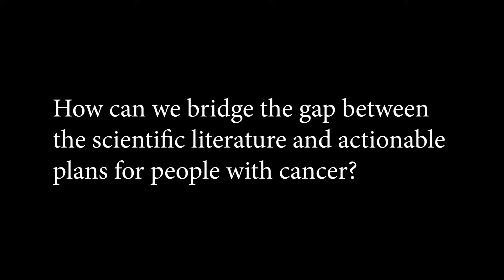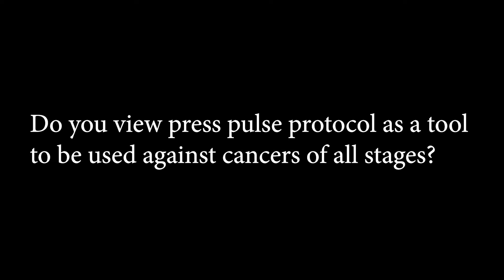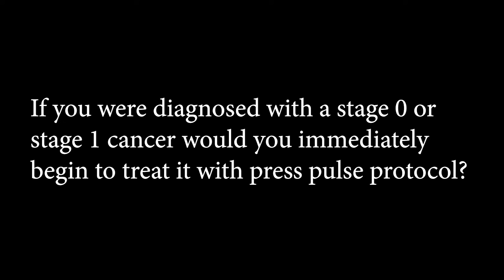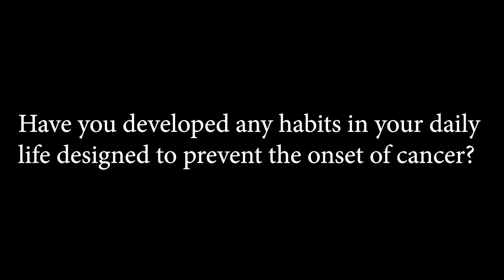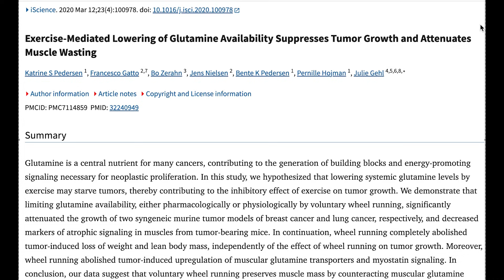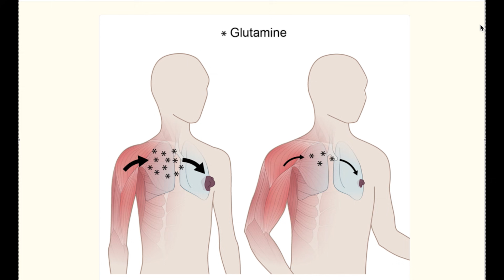New Research: How Glucose & Glutamine Fuel Cancer – And How to Stop It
Derek Lee, fifth year PhD candidate in Professor Seyfried's lab and the primary author of a recent study that proves cancer cells ferment the amino acid glutamine, discusses practical tactics for using Ketogenic Metabolic Therapy to combat cancer.

Link to Derek's recent publication: Amino Acid and Glucose Fermentation Maintain ATP Content in Mouse and Human Malignant Glioma Cells

Link to Katrine S. Pederson's publication "Exercise-Mediated Lowering of Glutamine Availability Suppresses Tumor Growth and Attenuates Muscle Wasting"